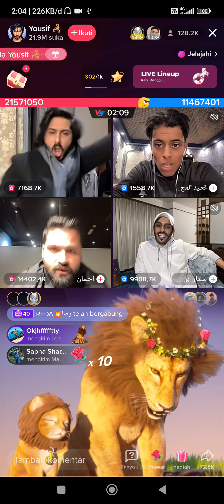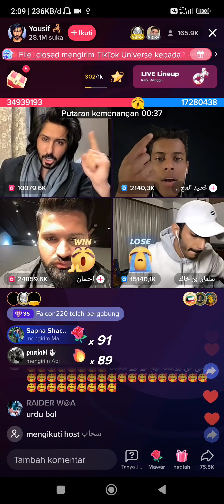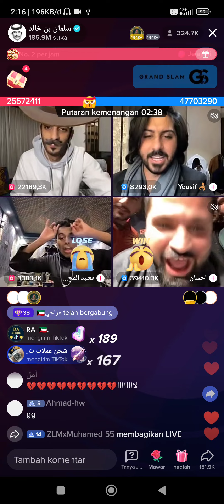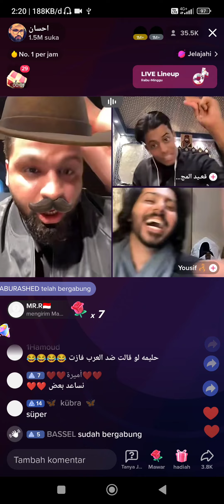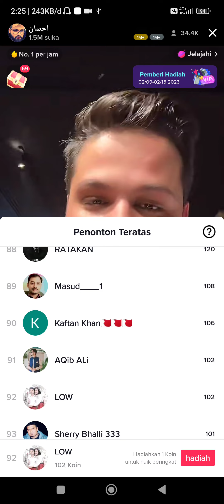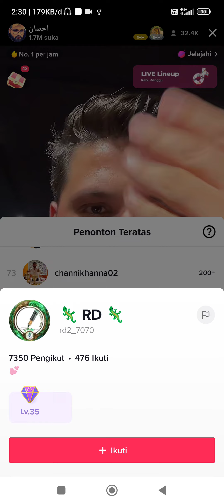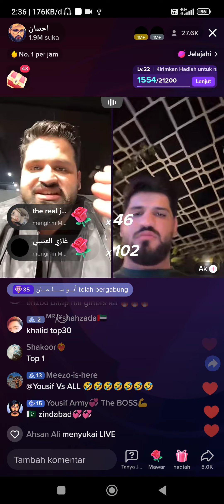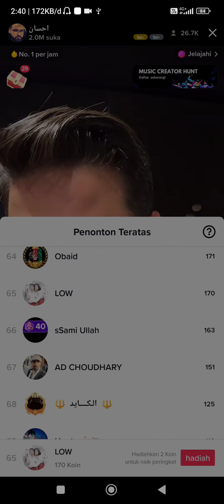42M coin Full match PK international Tiktok Yousif & Ihasan Khan VS Salman bin Khalid & Qaeed Y_3050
note :
tax tiktok reward= 60% for tiktok & 40% for user *march 2023

Currency Rp ~ USD
15.000 = 1 USD

TU (Tiktok Universe) = 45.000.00 coin = Rp 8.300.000

answer
Total coins / TU
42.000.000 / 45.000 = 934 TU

934 x (Rp 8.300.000) = Rp 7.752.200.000

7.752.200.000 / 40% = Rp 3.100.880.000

So, Rp ~ USD = 206.725 USD